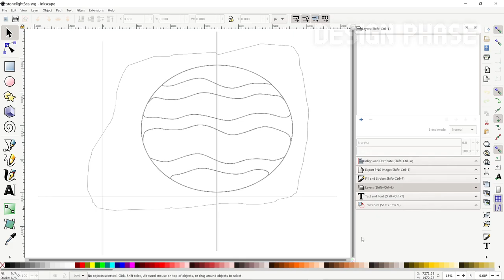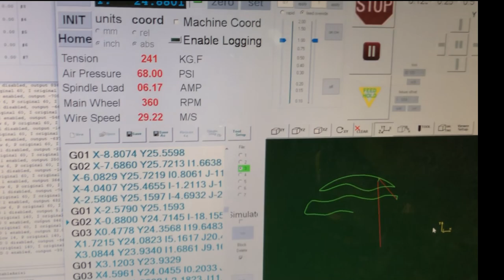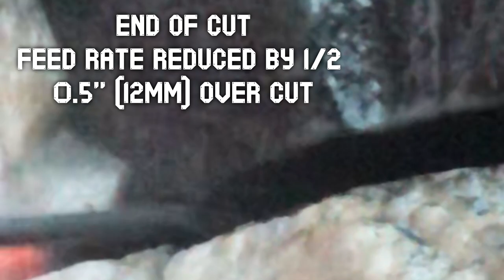Cutting Granite with a DIY wire saw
Cutting a granite boulder with a homemade DIY CNC diamond wire saw.  No talking in this one, just cutting.  Enjoy!
Stone: Granite/Gneiss boulder
Saw parameters:
wire speed - 29.2 m/s
feed rate - 1"/min (25.4 mm/min)

Music - A Trip Around the Moon - Unicorn Heads - Youtube music library